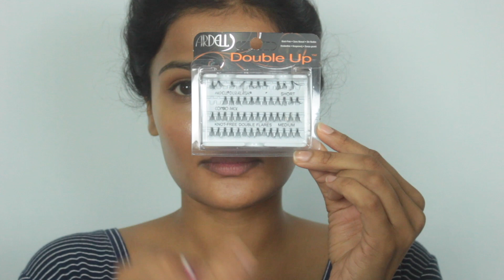Hair And Makeup, Indo-Western Photshoot GRWM | Nishitha Vunnam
Hi guys,

Recently I did a collab with a very talented photographer here in the Bay and went for this simple Indo-Western outfit. I had so much fun getting ready for this shoot, this Hair and makeup is so easy to achieve and I wanted to show you guys how easy it is to do on your own.

Love,
Nishitha

Charlotte Tilbury Hollywood Flawless Filter (SHADE 4)
TOOFACED multi sculpting concealer (Sand )
Makeup forever Sculpting palette(Tan skin tones) (for contour and correcting)
Flower beauty blush (primrose)
Benefit Cosmetics ka-BROW! Cream-Gel Eyebrow Color(shade 4)

Shade references in other foundations:
MUFE ultra HD and Matte Velvet foundation - ‘Y425’
Maybelline Fit me - ‘Classic Tan’, Maybelline Superstay foundation - ‘Golden’
Lancome longer foundation - ‘425 Warm Bisque’
Mac face and body ‘C6’, don’t know my NC, never tried it after realizing that MAC products break me out :(